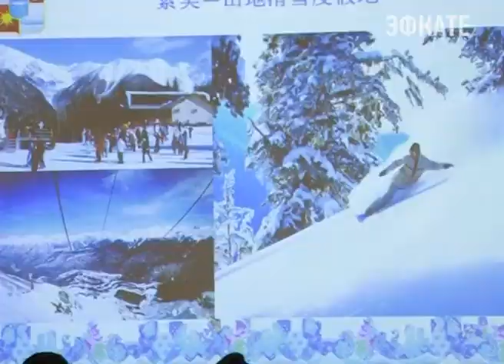Жителям КНР предлагают оценить все возможности Сочи. Новости 24 Сочи Эфкате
Накануне китайской делегации, прибывшей недавно на курорт, были презентованы горнолыжные, пляжные и бальнеологические виды отдыха. Руководители санаторно-курортных учреждений рассказали туроператорам Поднебесной о своих предложениях, программах и туристических продуктах.
Сочи. Новости.
Телеканал Эфкате.